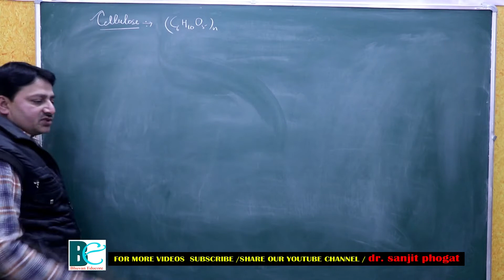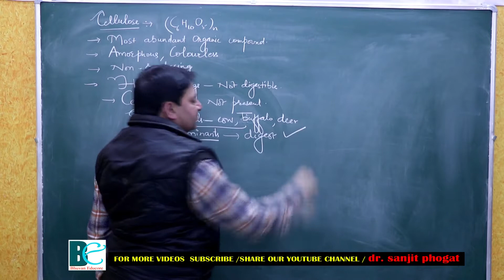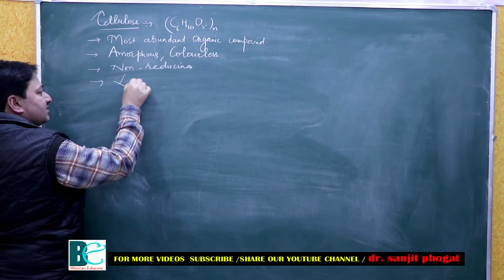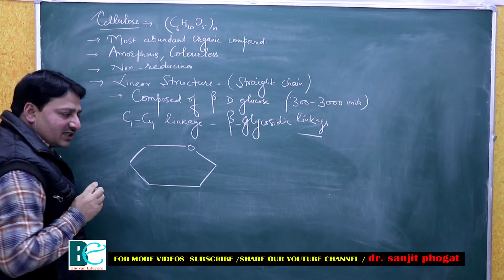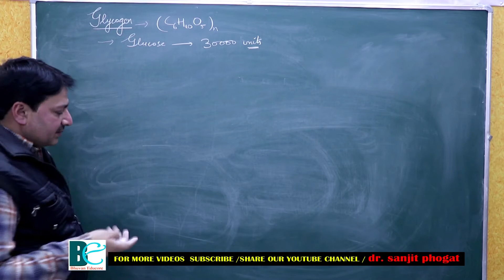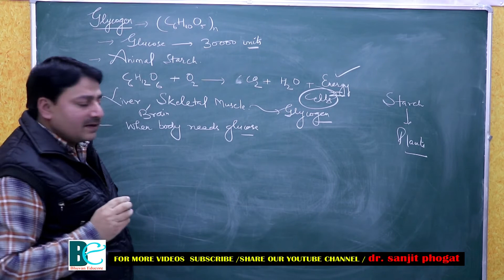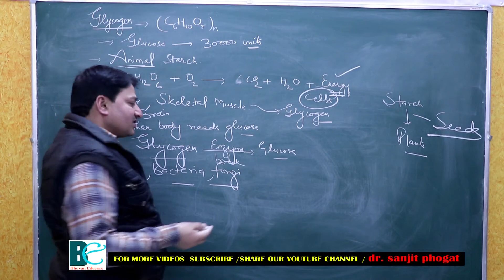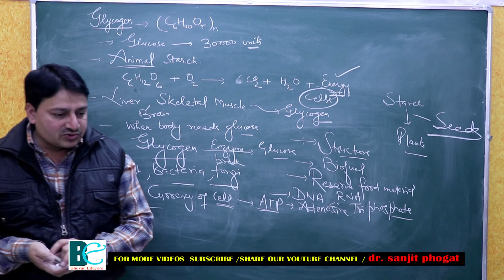Tricks for structures..biomolecules 09 cellulose,glycogen